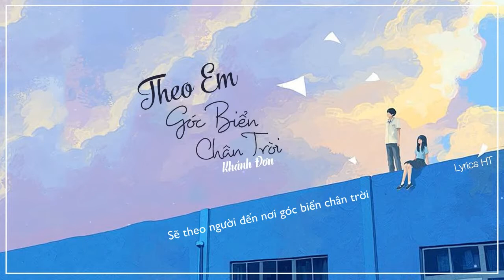Theo Em Góc Biển Chân Trời - Khánh Đơn | Lyric Video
Thông tin quản lý kênh
● Sự trở lại của HT Music
● Xin chân thành cảm ơn :D
Lyric :